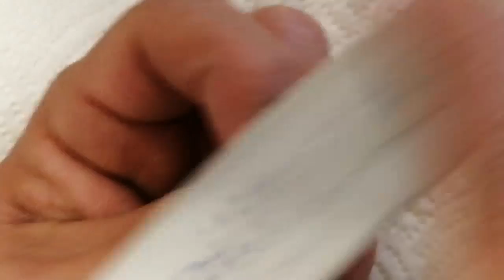uñas acrilicas con CONCHA NACAR